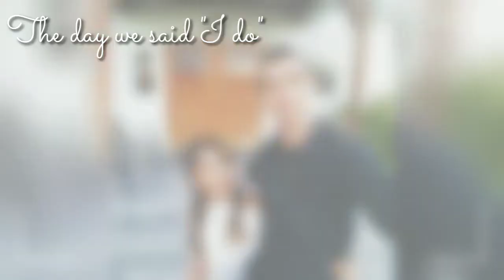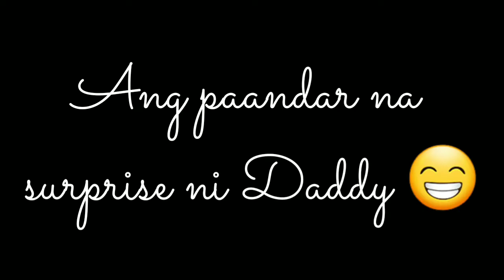Daddy's Wedding Anniversary Surprise!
Daddy surprised me on our 3rd Wedding Anniversary!